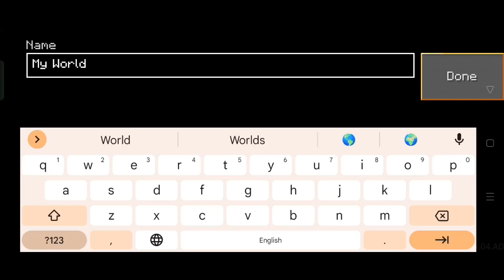Welcome to the new series survival #1 /Lokicraft/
Welcome to the new series survival #1 /Lokicraft/gaming